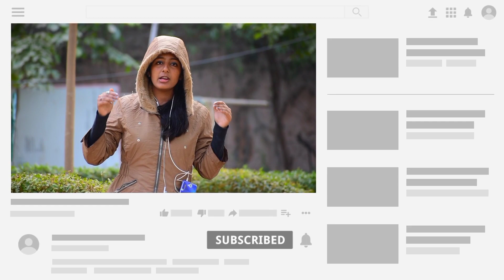Dulha Mil Gya Prank On Smart Boys || Funny Shadi Dulha Prank Video Brothers Fun Prank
Ajmer Prank Video PublicReactionPrank LasbinPrank PhoneDropeInwaterPrank Fake bomb prank video , Brothers Fun Prank , BFP ,

Actor - Nikita
Shoot By - Sujeet Rawat , Rahul Rawat
Editing - Rahul Rawat
Produced by - Surendra Rawat

Video is made only for fun, enjoy the video and leave your comments in comment box.

🔴important NOTICE :Permission has been taken from all the people shown in this video before publishing video.